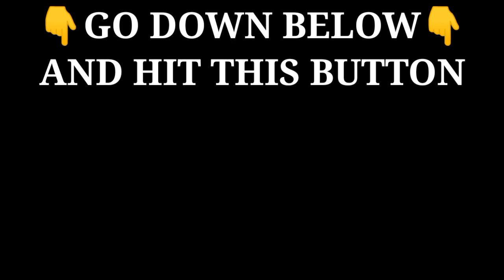🔥5 Pro Tips For Apex Legends Mobile Season 2📌|| Apex Mobile Tips and Tricks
🔥5 Pro Tips To Apex Mobile Legends Season 2📌|| Apex Mobile Tips and Tricks

DROP A LIKE👍 SO MORE PEOPLE CAN SEE THIS APEX LEGENDS MOBILE TIPS AND TRICKS VIDEO.